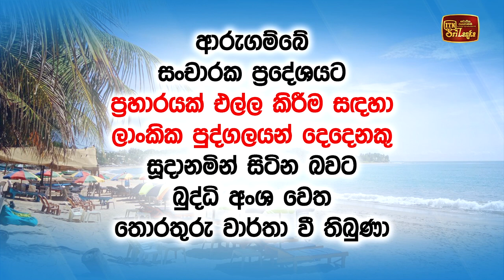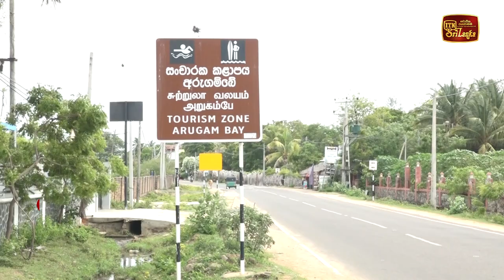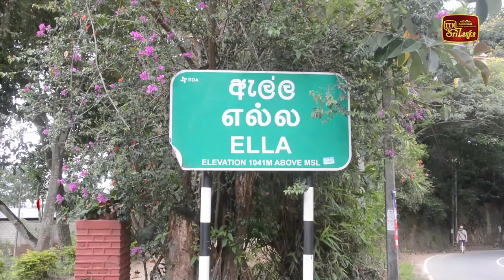බුද්ධි තොරතුරු ලද සැනින් ආරක්ෂාව තර කළ හැටි ඇමති විජිත හෙළිකරයි